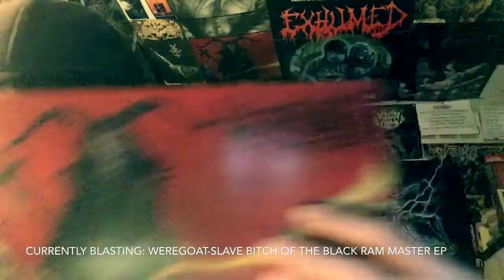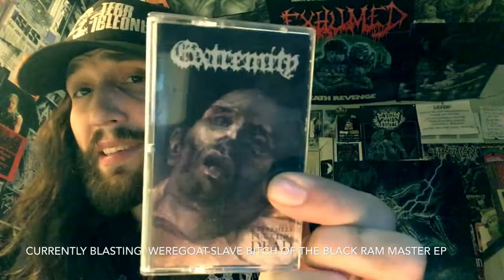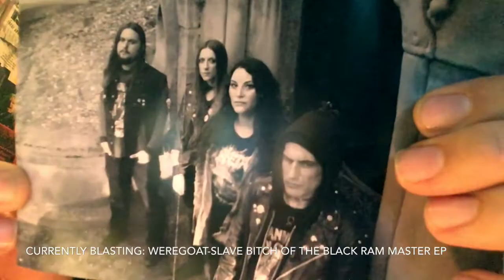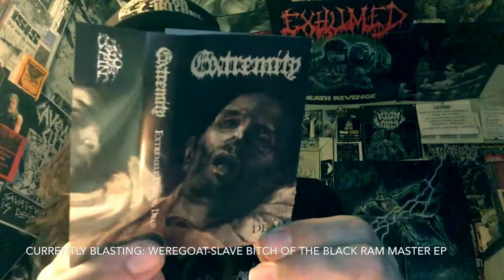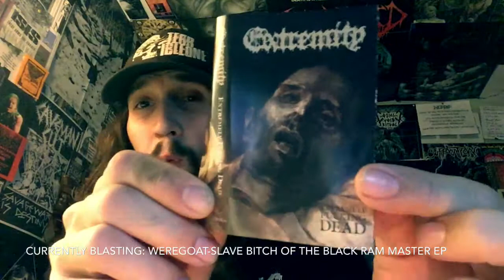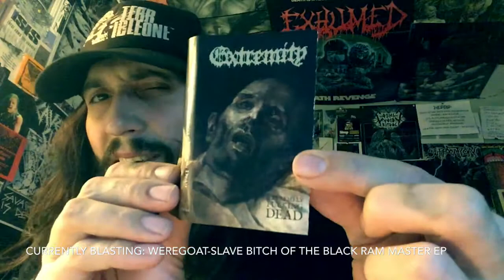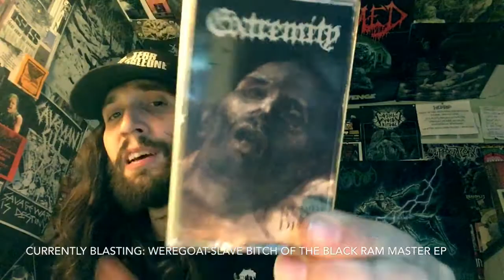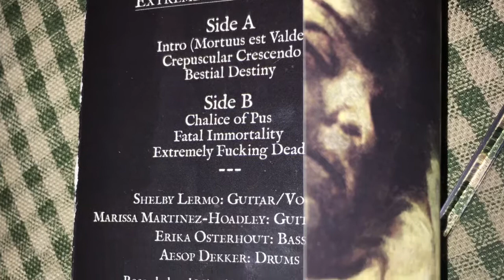Vital Vinyl Vlog: Extremity-Extremely Fucking Dead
On the subject of super groups in Extreme Metal or just some "established friends from different groups jamming and naturally coming up with a demo is the way I'd like to think this band came to be.
 Sometimes they (super groups) work other times it’s just a constant war of egos and below mediocre song writing pretty much a cash grab for fans of any of the projects involved. On the other hand sometimes you get a group of people that come together, That from the outside looking in are pretty much a supergroup In the underground metal communities. This super group, “Extremity” And their debut mini LP,”Extremely Fucking Dead” Are far from mediocre!
We get six tracks of putrid decimation and head banging goodness!
Featuring, Shelby Lermo, Marissa Martinez-Hoadley, Erika Osterhout and Aesop Dekker!!!
So yeah pick up that,”Chalice Full Of Pus” and get,”EXTREMELY FUCKING DEAD”!